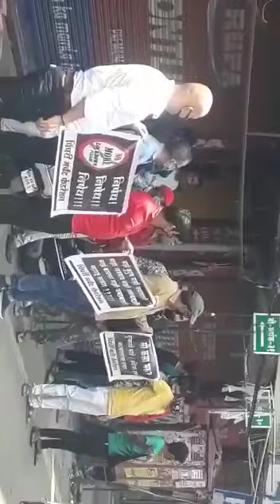Pimpri bazar me shanti purvak virot kiya vyapariyon ne